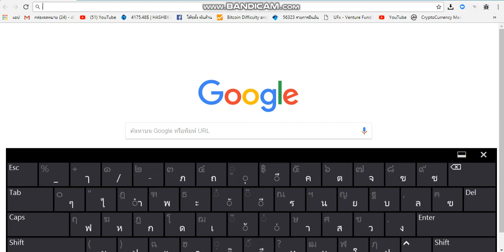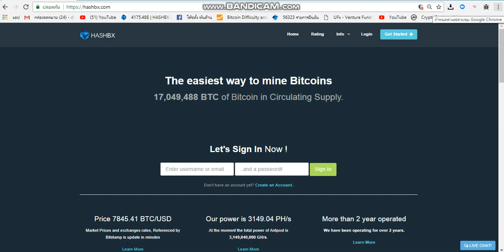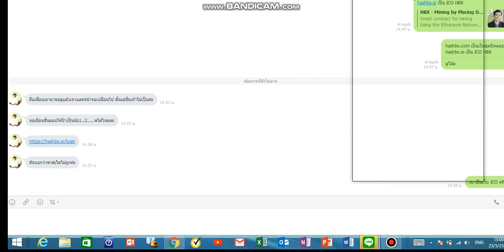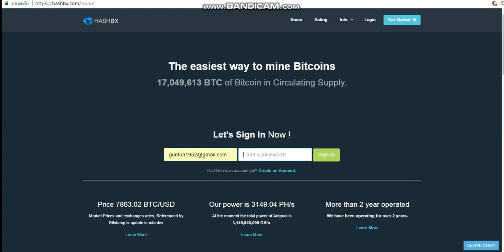สอนlogin เว็บขุดบิทคอยน์และตั้งค่าบน pc, notebook